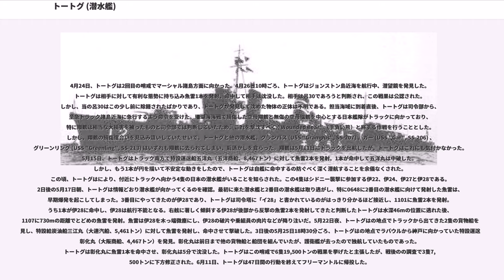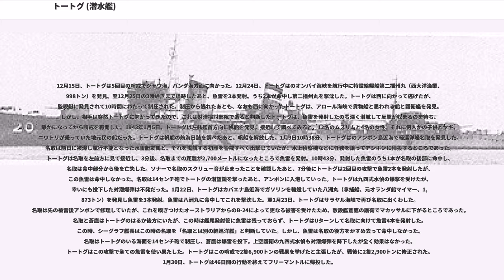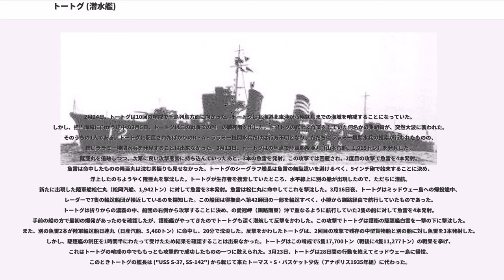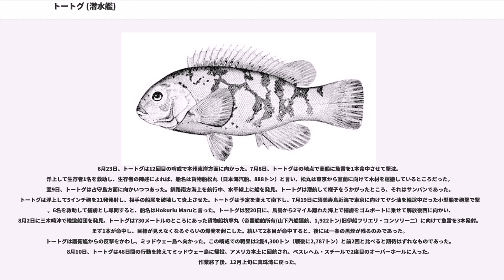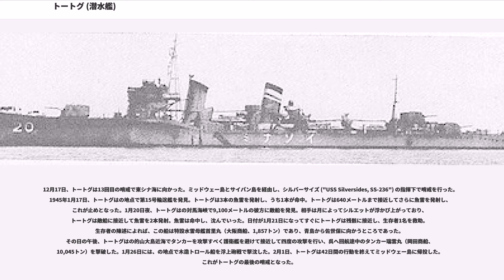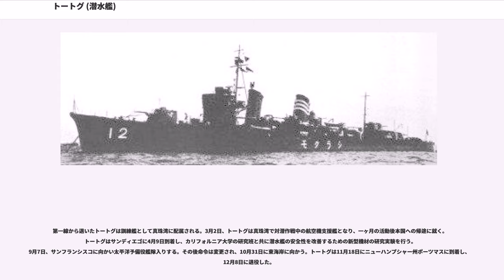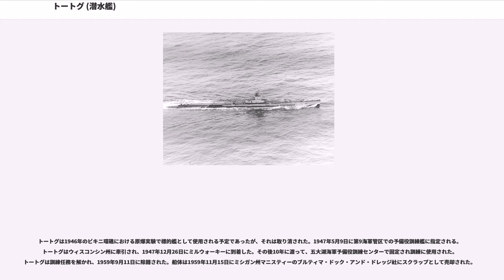トートグ (潜水艦)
トートグ (USS Tautog, SS-199) は、アメリカ海軍の潜水艦。タンバー級潜水艦の2番艦。トートグの名を持つ艦としては初代にあたる。艦名はアメリカ大西洋岸に生息するベラ亜目のトートグに因む。

トートグは第二次世界大戦で最も武勲を立てた潜水艦の一隻である。アメリカ海軍の公認記録では、トートグは26隻の日本の艦艇、船舶を撃沈しその総トン数は72,606トンに上った。敵船舶の撃沈隻数ではアメリカ潜水艦の中では第1位、トン数でも第4位にランキングされている。

トートグは1939年3月1日コネチカット州グロトンのエレクトリック・ボート社で起工され、1940年1月27日、リチャード・S・エドワーズ夫人の手で進水し、7月3日にジョセフ・H・ウィリンガム少佐（アナポリス1926年組）の指揮下就役した。

就役後、トートグはロングアイランド湾で軽めの訓練を行い、ロングアイランド湾でのメニューを消化後に9月6日から11月11日まで、カリブ海のヴァージン諸島海域で本格的な訓練に従事した。カリブでの訓練終了後はニューロンドンに戻って、1941年2月上旬までニューロンドンをベースに活動した。4月に入り、トートグは他の2隻の潜水艦とともにハワイ真珠湾に回航されることとなりニューロンドンを出航。パナマ運河地帯のココ・ソロとカリフォルニア州サンディエゴを経由し、6月6日に真珠湾に到着した。10月中旬まではハワイ近海で活動を行い、10月21日にスレッシャー ("USS Thresher, SS-200") とともにミッドウェー島海域へ45日間活動するよう命令を受けた。この活動は戦時哨戒のためのシミュレートであり、無線封止状態で海上にいた2隻は、38日間にわたって連日のように16時間から18時間にわたって潜航をしていた。トートグは訓練期間終了後、12月5日に真珠湾に帰投した。

真珠湾攻撃の当日、トートグは真珠湾の潜水艦基地に停泊していた。フォード島に日本機が最初の爆弾を投下して間もなく、トートグは同じく在泊中のナーワル ("USS Narwhal, SS-167") や近くの駆逐艦とともに、メリー・ポイントの方から向かってくる九七式艦攻に対して反撃の射撃を行って、これを追い払った。

12月26日、トートグは最初の哨戒でマーシャル諸島方面に向かった。トートグはこの哨戒で、1942年1月4日にビカール環礁を偵察したのを皮切りに、ビキニ（1月6日）、ロンゲラップ（1月7日および17日）、（1月8日）、バトおよびクェゼリン（1月9日から16日）の各環礁を偵察。クェゼリンでは5,000トン級貨物船、双発機およびトロール船を発見したが、他の環礁では目ぼしい活動は確認されなかった。1942年1月13日、トートグは敷設艦常磐あるいは迅鯨型潜水母艦と目された艦艇に対して魚雷3本を発射したが結果は確認できず、逆に制圧を受けた。2月4日、トートグは41日間の行動を終えて真珠湾に帰投。修理のためメア・アイランド海軍造船所に回航された。修理後、トートグは4月9日に同地を出航、真珠湾に戻った。

4月24日、トートグは2回目の哨戒でマーシャル諸島方面に向かった。4月26日10時ごろ、トートグはジョンストン島近海を航行中、潜望鏡を発見した。トートグは相手に対して有利な態勢に持ち込み魚雷1本を発射、命中して相手は沈没した。相手は呂30であろうと判断され、この戦果は公認された。しかし、当の呂30はこの少し前に除籍されたばかりであり、トートグが発見して沈めた物体の正体は不明である。担当海域に到着直後、トートグは司令部から、至急トラック諸島近海に急行するよう命令を受けた。珊瑚海海戦で損傷した空母翔鶴と無傷の空母瑞鶴を中心とする日本艦隊がトラックに向かっており、特に翔鶴は相当な大損害を被ったものと司令部では判断していたため、これを撃沈すべく "Wounded Bear" （手負い熊）と称する作戦を行うこととした。しかし、翔鶴の損傷度合いを見込み違いしていたせいで、トートグと他の潜水艦、グランパス (USS "Grampus", SS-207) 、ガー (USS "Gar", SS-206) 、グリーンリング (USS "Greenling", SS-213) はいずれも翔鶴に去られてしまい、肩透かしを食らった。翔鶴は5月11日にトラックを出航したが、トートグはこれにも気付かなかった。5月15日、トートグはトラック南方で特設運送船五...